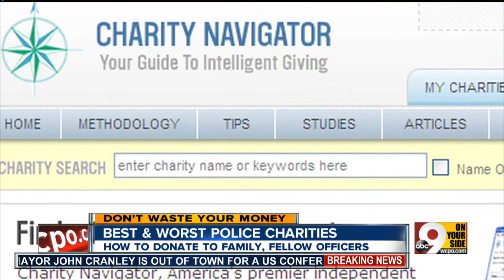Best and worst police charities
John Matarese tells you how to donate to the family of Officer Sonny Kim and help follow officers.